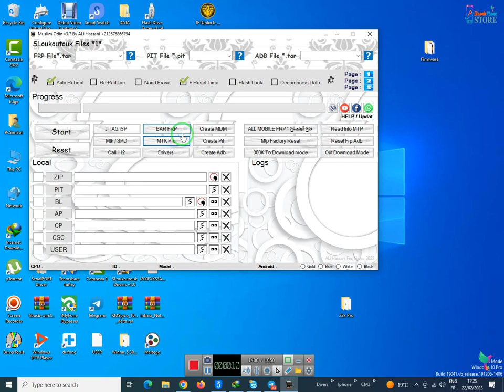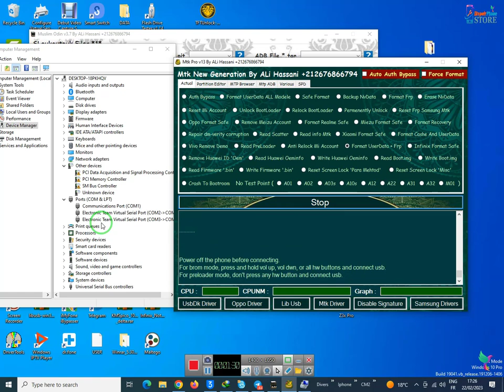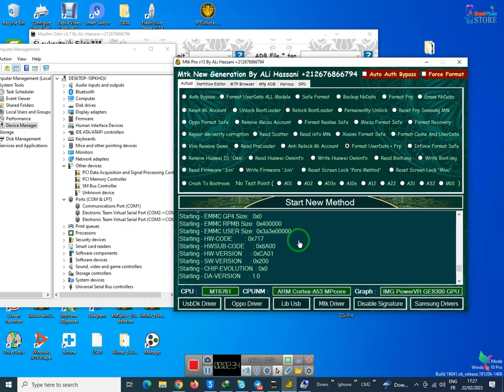By Odin Muslim : INFNIX SMART4 X653 & X653C FRP BYPASS